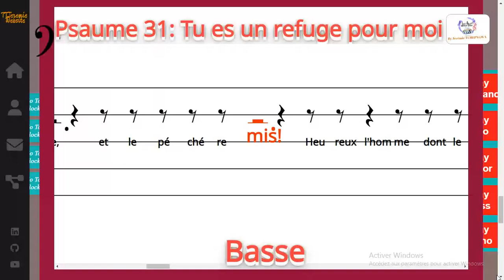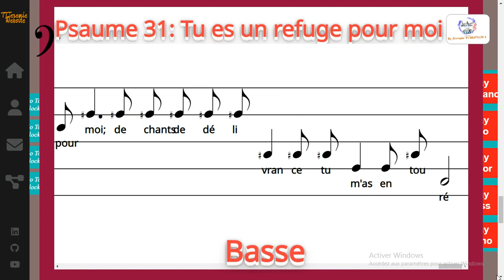Psaume 31: Tu es un refuge pour moi - Laurel Francis MOLLI - Basse